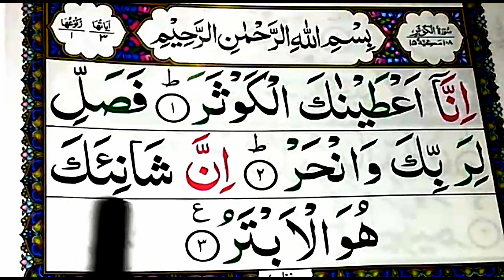Surah kausar full spelling { surah kausar full HD arabic text } Learn Quran For Kid's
Salam.